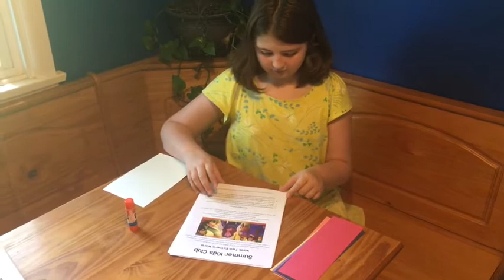July 2 - Summer Kids Club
Welcome to our second week of Summer Kids Club! If you signed up last week, you should be receiving your packet by Friday - some of you already have it!

If you haven't signed up yet and would like to, go and fill out the form by Friday to receive next week's activity pack.

This week's story can be found in Esther 1-3. Our song for the summer is "Here I Am Lord" - you can listen to the song and sing along to the lyrics

Let us know if you want to be a part of a future video! And we'd LOVE to see pictures of your torn-paper art, or your worry stones, or any of your drawings!